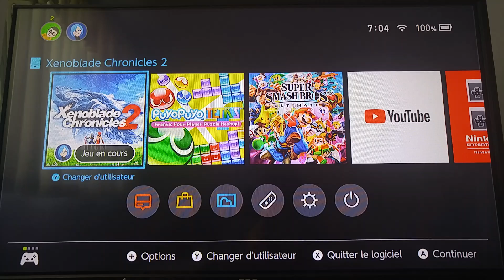Xenoblade chronicles 2 #49 la fin pour Jin